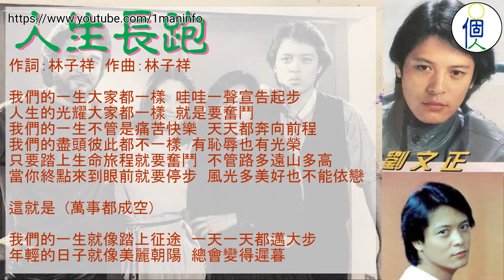劉文正。人生長跑。閃亮歲月全集2。DISC 6。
劉文正的名字在七、八十年代流行歌壇是家喻戶曉的。劉文正這顆璀璨的明星，在他的藝術生涯中創造了一個又一個的奇蹟，在華語流行樂壇上印下了永恆的烙印。他用自己真摯的情感譜寫出一篇篇動人的樂章，那一串串跳動的音符記載了一段閃亮的時光。從歌林時期的時期“諾言”、“小雨打在我身上”到東尼的“蘭花草”、“三月裡的小雨”，寶麗金的“一段情”、“愛之旅”，他用自己獨特的嗓音和藝術才華在流行樂壇不斷掀起高潮，並且開創了校園歌曲的新天河。他曾三度榮獲台灣金鐘獎最佳男歌星，這種殊榮足以證明他的演唱才華。如今雖然劉文正早已退出歌壇，但是他的名字將永載音樂史冊。

閃亮歲月全集2專輯由東尼機構有限公司於2005年發行。該專輯共68首歌，3張CD。

劉文正的主要歷程

1952年11月12日出生於台灣，自小就酷愛唱歌。
1961年參加生平第一次歌唱比賽。
1963年生平第一次上電視，參加兒童電視劇的演出。
1968年，在他高中一年級組成了“正午合唱團”。
1969年參加台視歌唱比賽，以“尋夢圓”、“Place in The sun”榮獲第五名。
1972年開始服兵役，並且結識了音樂鬼才劉家昌。
1975年發行第一張唱片“諾言”引起轟動。
1975年拍攝第一部電影《門里門外》，並且第一次出國赴香港做電影宣傳。從此開始步入影視圈。從75年到82年共拍攝了20多部電影。
1975年第一次作專輯式節目“錦繡年華第一集”。
1976年製作專輯“巨星之夜”。
1977年從台視轉入華視，並且開始推出“劉文正時間”，使綜藝節目邁上新里程。
1978年結束了和歌林的簽約，轉入東尼。在歌林期間，他共發行了12張唱片專輯。 《諾言》、《門里門外》、《永遠》、《綠樹花開情也來》、《她像個孩子》、《寄語》、《小雨打在我身上》、《可愛的女孩》（ 《陌生的女孩》）、《閃亮的日子》、《沉思》、《曠野中的人》、《情奔》。
1979年轉入東尼機構，發行了在東尼的第一張唱片專輯《讓我告訴你》。
1979年專輯《蘭花草》掀起了校園歌曲的高潮，主打歌曲《蘭花草》進入了香港龍虎榜榜首。
1980年榮獲台灣第一屆金鐘獎最佳男歌星獎。
1981年東尼機構在台灣成立分公司，發行了《三月裡的小雨》，造成盛況空前的轟動。
1981年結束了和東尼機構的合同。在東尼他共發行了12張專輯。 《讓我告訴你》，《風》、《你，小姐》、《蘭花草》、《阿美阿美》、《俏姑娘》、《秋蟬》、《三月裡的小雨》、《雲且留住》、《西洋譯曲精粹》、《卻上心頭》、《恭喜恭喜》等。
1982年再度榮獲金鐘獎最佳男歌星獎。
1982年和寶麗金簽約，並且發行了其在寶麗金的第一張專輯《一段情》。
1983年底3次榮獲金鐘獎最佳男歌星獎。
1984年結束了和寶麗金公司的簽約，從此淡出歌壇。在寶麗金期間，共發行了6張專輯。 《劉文正成名曲專輯》、《一段情》、《太陽一樣》、《都市冒險家》、《愛之旅》和《男孩氣的女孩》。
1986年12月成立了飛鷹公司，開始培育新人，從事幕後工作。巫啟賢、裘海正、方文玲、伊能靜等歌手都出自他的名下。
1991年8月結束了飛鷹公司，移居美國，真正的退出了娛樂圈。